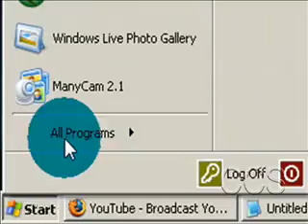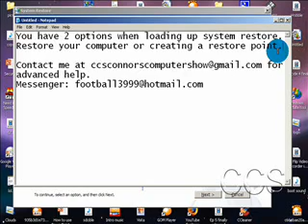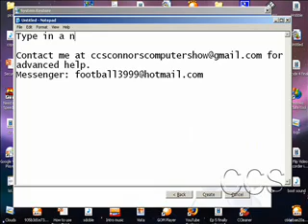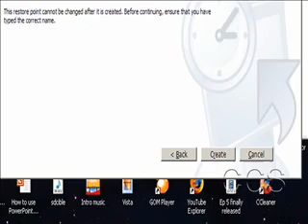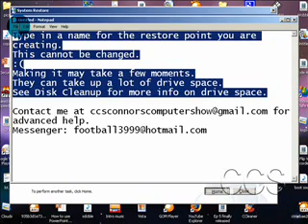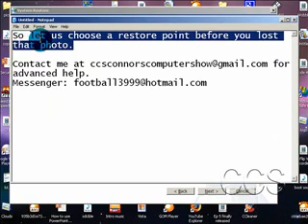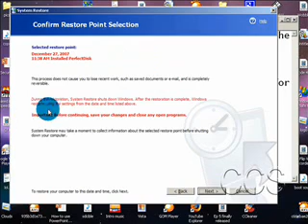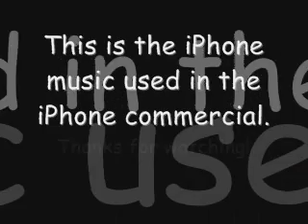System Restore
Episode 6.4-System restore
System restore is a very important tool that you will use at least 5 times.
Music (in order):
Men Without Hats-Safety Dance
iPhone commercial music